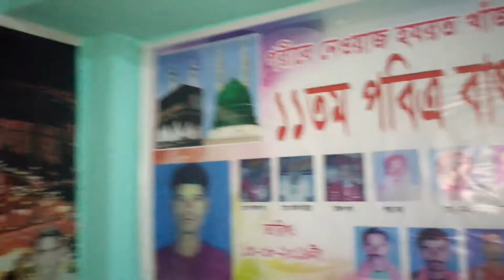ইয়া খাঁজা। আজমির শরীফের খাদেম জগন্নাথপুর আগমন উপলক্ষে সামা অনুষ্টান।